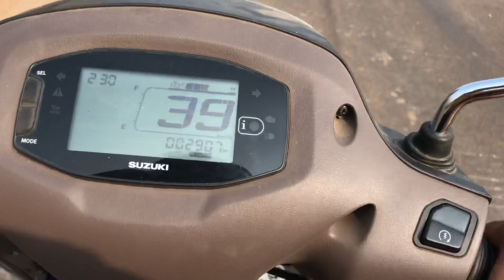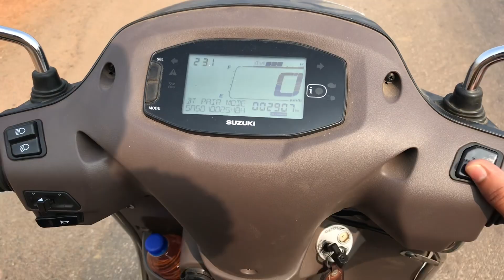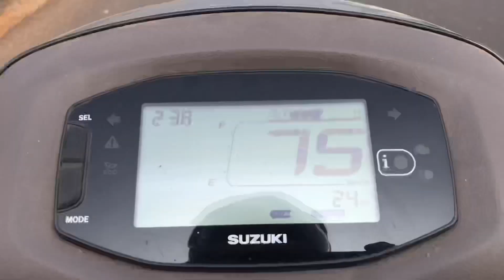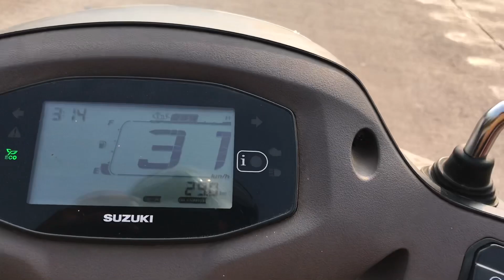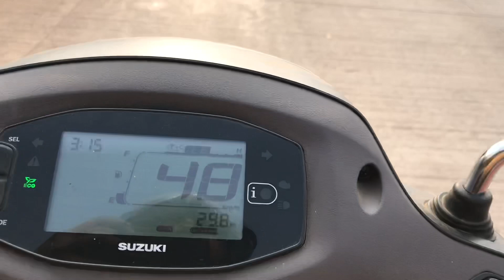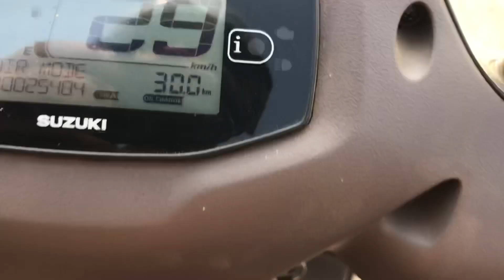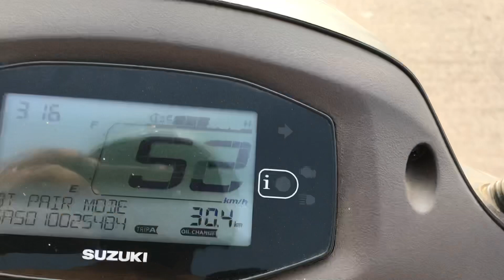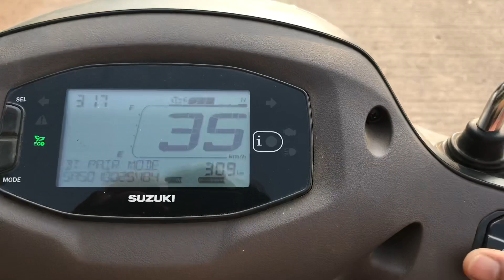ACCESS 125 BLUETOOTH EDITION || AFTER SECOND SERVICE MILEGE TEST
ACCESS 125 SPECIAL EDITION 2020 REAL MILEGE TEST.

ACCESS 125 AFTER SECOND SERVICE 1/2L PETROL 31KM RUNNING.

                            STORE -DEVIL HORSE☑️☑️☑️

🔰MY HAIR CARE PRODUCT.

🔰FACE CARE PRODUCT.
➡️FACE WASH
➡️SKIN MIST TONER
➡️VITAMIN C' FACE ➡️CREAM
➡️ALOVERA GEL
➡️FACE MASK
➡️FACE SCRUBE
➡️DAY CREAM
➡️NIGHT CREAM

🔰GEAR.

➡️IPHONE 11
➡️DIGITEK TRIPOD
➡️GORILA POD
➡️DIGITEK RING LIGHT

🔥Background music 👇 :
➡️ Arlow & Shiah Maisel - 21 (Sub español)

SPECIAL THAKS FOR YOU WATCHING THIS VIDEO,
                         THANKK YOU🙏🙏🙏